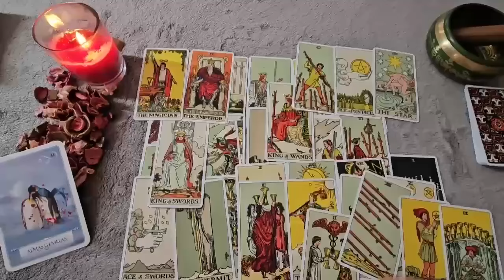GEMINI "You Are Being Watched And You Don't Even Know It Big Changes Are Near Get Ready"